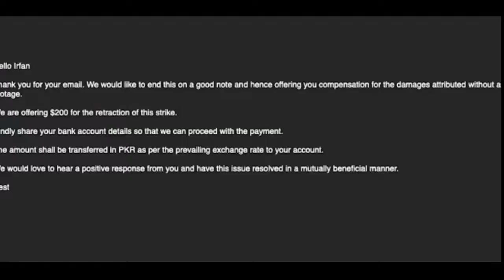irfan junejo Made $500 secret trick to Earn Money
Video Credit
"irfan junejo
Video Link Used In Video